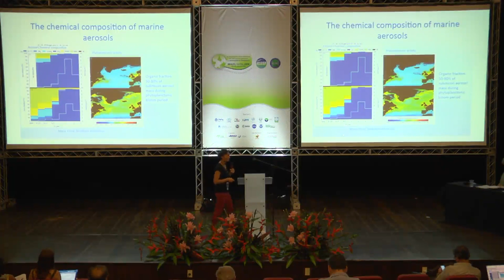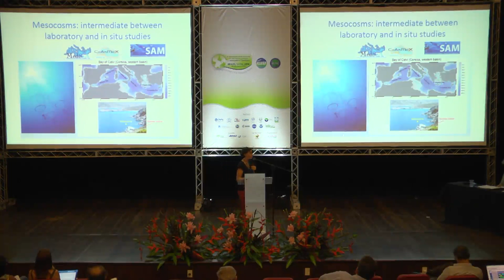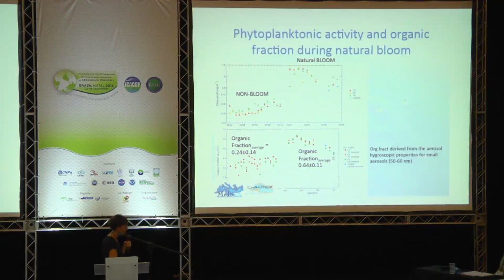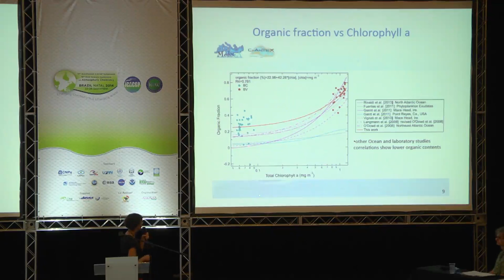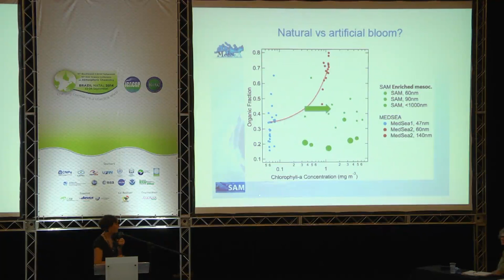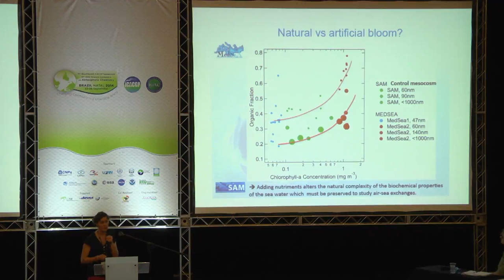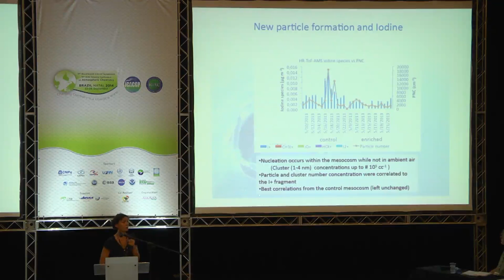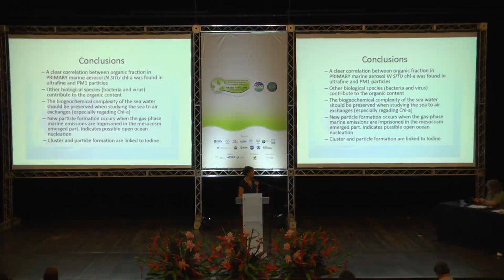September 22 - S1.6: Karine Sellegri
Marine Primary and Secondary Aerosol emissions related to seawater biogeochemistry from a mesocosm study - IGAC&iCACGP 2014, Brazil, Natal.